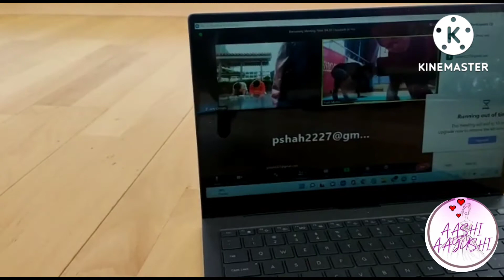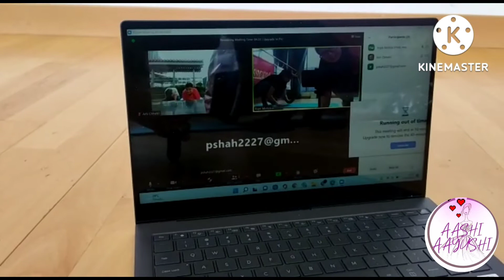YOGA class 🤸🧎🧘tung chung sports center